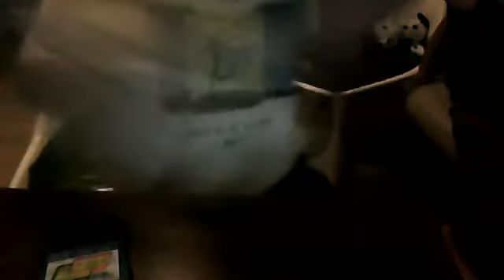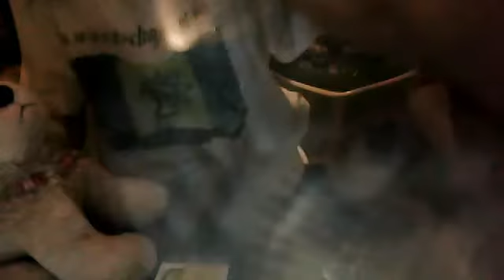webkinz wolfpack ep.2